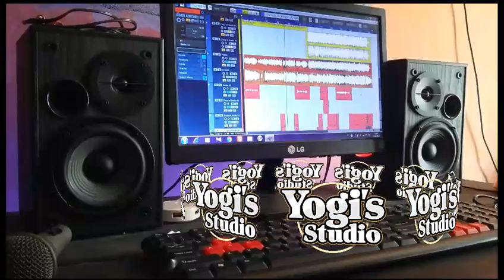Dangdut Milenial // Opo Salahku by Yogi's Studio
Tittle : Opo Salahku
Composser : Yogi's Studio
Record : Yogi's Studio
Songwriter : Yogi's Studio

download lagu sobat ambyar opo aku salah yen aku crito